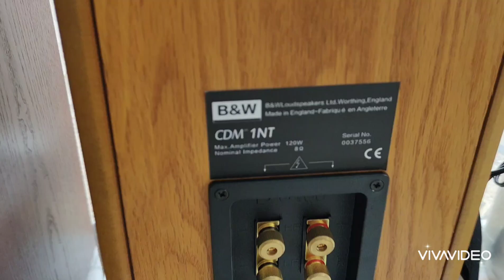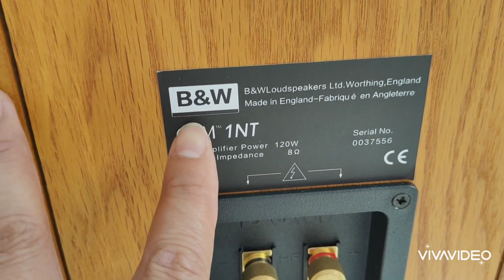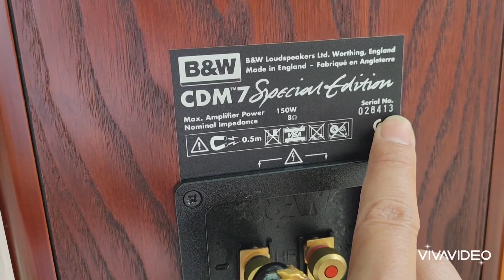TẶNG 500K KỶ NIỆM 15 NĂM NGÀY BÁN HÀNG LH 0911169961